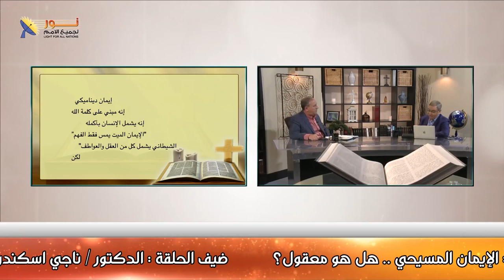630 ما هي مواصفات الإيمان الحي المرضي عند الله؟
ما هي مواصفات الإيمان الحي المرضي عند الله؟